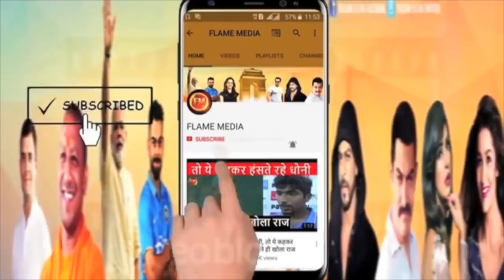सुशांत को लेकर हुई करोड़ों की डील.. सॉरी बाबू वालों का प्लान.. SSR नाम देकर हैरान कर दिया